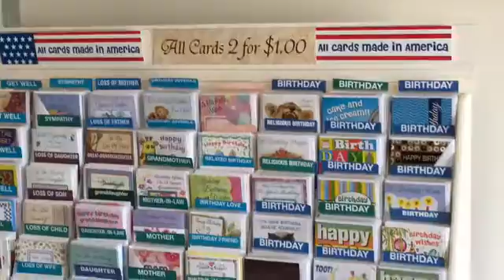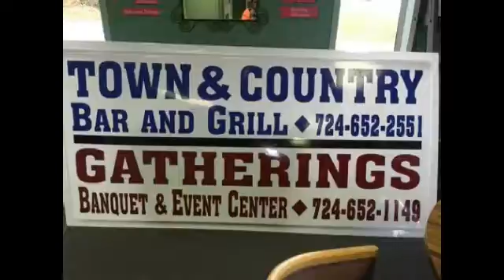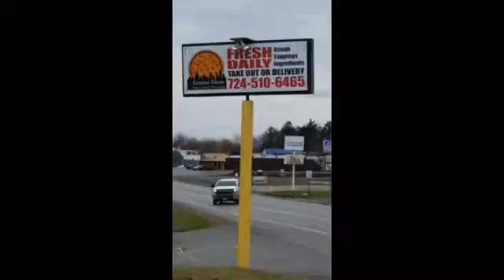NCTV45’s Morning Show Monday May 8, 2017